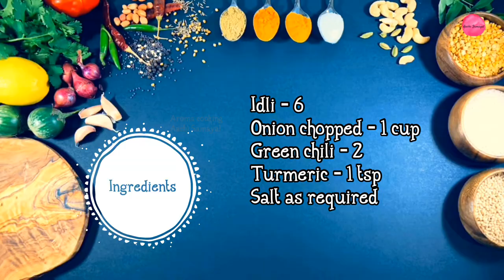Idli Upma Recipe With Leftover idlis | Easy Kids Lunch Box Snack Idea | Aroma Cooking Aachi Samayal